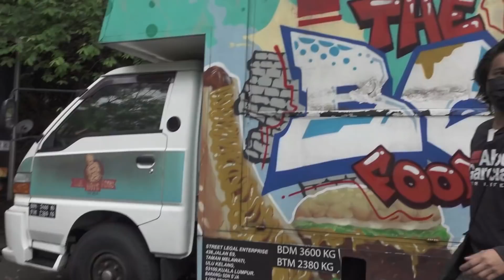AKU BELANJA AJOI MAKANAN BUKA PUASA ???